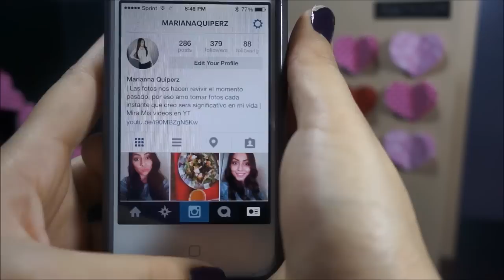TARGETAS HERMOSAS & MUY FACILES DE HACER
Mira el Video de Cintia

Mi Instagram & Face Sigueme !